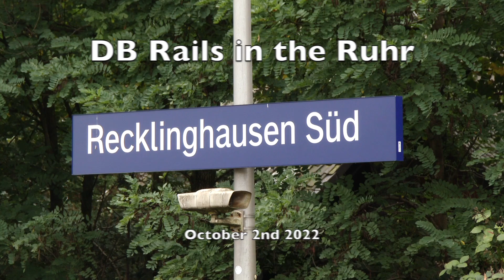DB Rails in the Ruhr Recklinghausen Sud October 2nd 2022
Some time spent in Recklinghausen Sud, with a parade passenger trains, interspersed with some freight traffic.